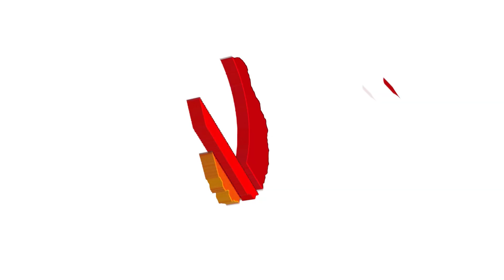Your Trusted Auto Garage in Dubai & Abu Dhabi – Reliable, Professional Car Service You Can Count On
Give your car the ultimate pampering with our Premium Auto Spa Service at Quick of Autos Dubai! From deep cleaning to flawless detailing, we treat your vehicle like royalty. Schedule your service now and feel the difference!